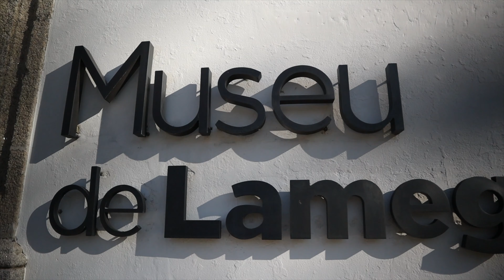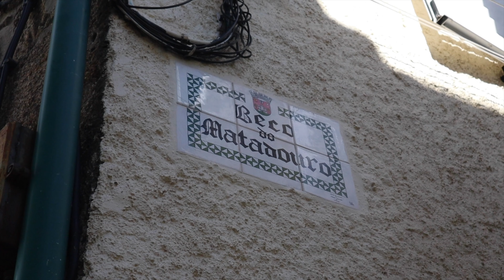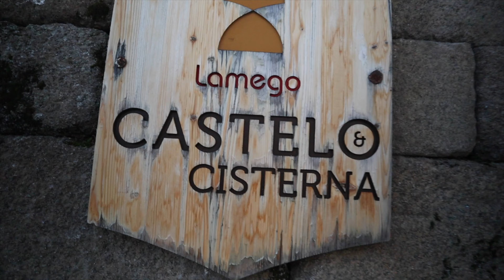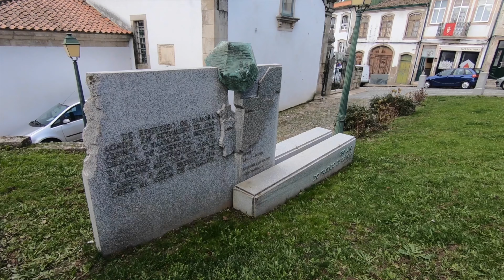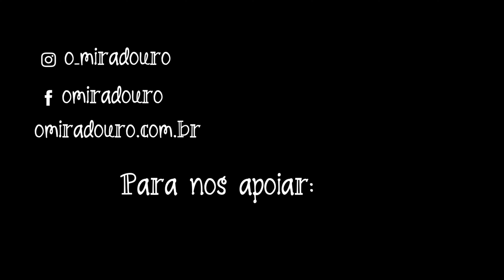Lamego: no coração do Douro Vinhateiro | Portugal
Estação: fim do outono /  mês gravação: dezembro/19

Nuzito e Tietchan voltam à estrada!
A cidade escolhida foi Lamego, uma simpática cidade do distrito de Viseu. Fica a 130km da cidade do Porto e no coração da região do Douro Vinhateiro. Fica também muito perto de Vila Real.
Conheceram a Sé de Lamego, a estrutura é datada do século XII, mas já houve outras reformas na igreja.
Deram uma passada no museu de Lamego, lá tem coleção de tapeçaria flamenga e pinturas do pintor Grão Vasco, a entrada no museu é de 3Euros.
Como escolheram ir em uma segunda-feira, encontraram a maioria das atrações fechada.
Mas como isso não interfere no passeio do casal e do canal, passaram na frente do castelo (entrada gratuita), da Cisterna (entrada gratuita) e núcleo arqueológico (entrada gratuita)  pra mostrar pra vocês!
Subiram ao Santuário dos Remédios que tem uma vista incrível da cidade.
Ela é datada do século XVIII, começou a ser construída em 1777.
O Santuário possui 924 degraus, sendo que  307 degraus ficam no centro e 618 escadas na lateral.
No século XI foi a reconquista do território de Lamego para os cristãos e foi a aclamação de Dom Afonso Henriques, tem um passado muito importante e quase foi capital de distrito de Viseu.
Tietchan e Nuzito seguem para o próximo destino, mas isso ficará para o próximo vídeo!

O Nuno, filho de português, foi em 2000 conhecer a terra do pai, morando além-mar por dois anos, enquanto fazia um mestrado em ciência política. A Erica – filha de japoneses – seguiu o caminho de muitos decasséguis brasileiros, e foi trabalhar na terra do sol nascente em 2003, onde morou por 5 anos. Agora estamos vivendo em Portugal. Também gostamos de contar histórias, sejam as nossas, ou as dos lugares pelos quais passamos. Aqui você verá nossas andanças por esse país que tão bem nos acolheu.Acompanhe nossos vídeos aqui no nosso canal no Youtube!